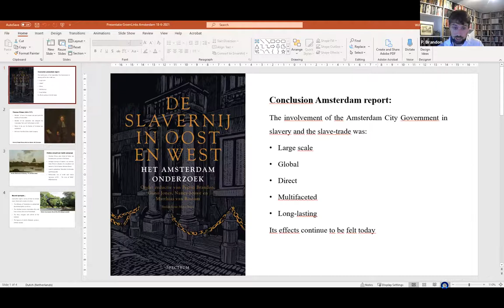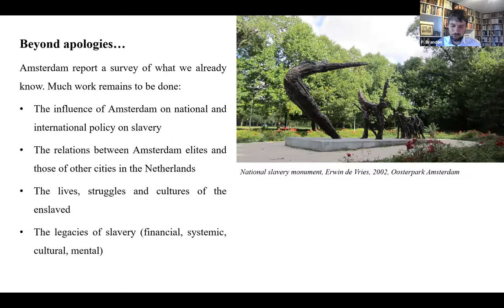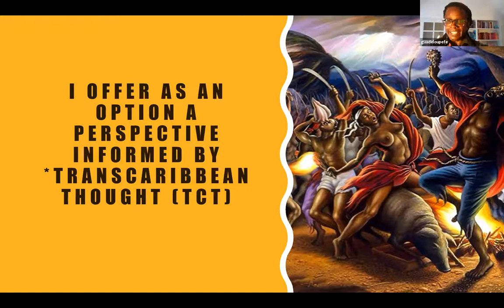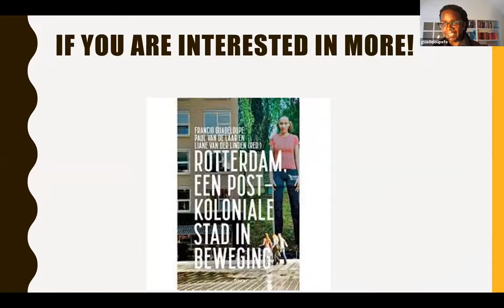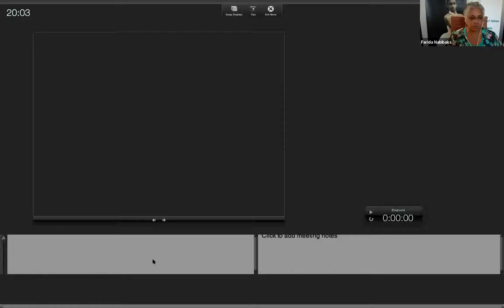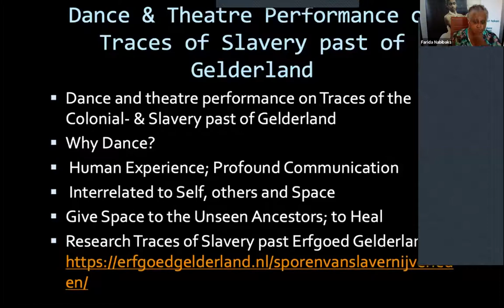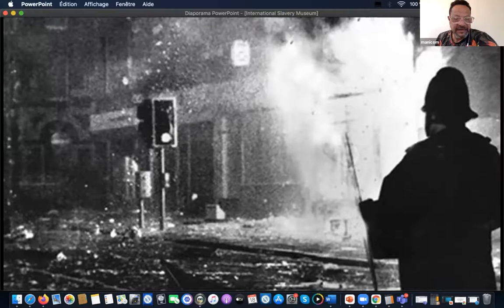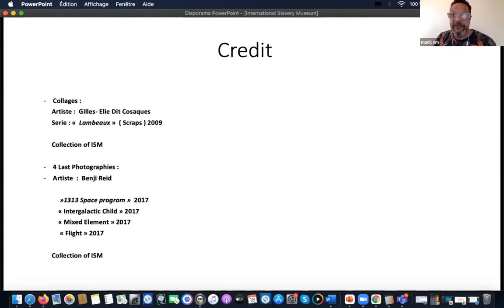How do we deal with the colonial and slavery history in Amsterdam? 🇬🇧 | GroenLinks Amsterdam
Amsterdam has been in the news a lot lately when it comes to its slavery past. For example, a recent study was conducted into the role of the city in the slavery past and the city wants to apologize for its past.

On the 18th of June we will discuss questions like: how do we deal with the colonial past? What role did Amsterdam play in the colonial past? How can arts help us heal from the past? Together with a full panel, we will discuss these and many other questions. This event is in English.

Pepijn Brandon, Francio Guadeloupe, Farida Nabibaks and Jean-Francois Manicom (International Slavery Museum, Liverpool) will give a presentation, and there will be a discussion with our councillor Simion Blom and the audience. The seminar will start with a video message from Deputy Mayor Rutger Groot Wassink.